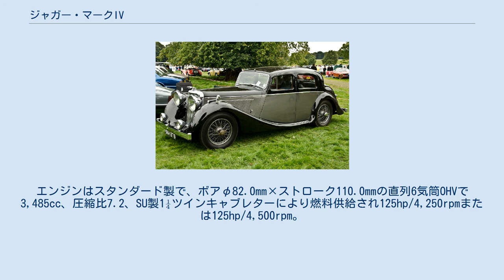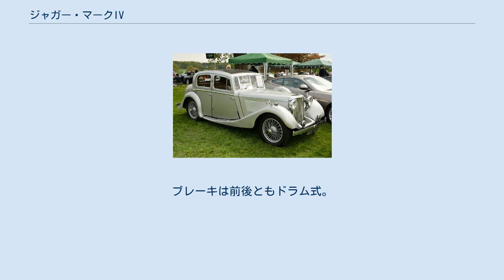ジャガー・マークIV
ジャガー・マークIV（Jaguar MarkIV ）はイギリスの自動車メーカーSSカーズが1935年から第二次世界大戦を挿み1948年まで生産していた4ドアサルーンである。
 1939年にSSカーズが過去最高の生産実績を上げることに貢献したが、1939年9月3日の第二次世界大戦勃発により在庫パーツによる生産へ移行し、1940年夏には軍需産業への移行を余儀なくされ、一度生産中止となった。
 戦後はピクニックテーブルを廃し、ブランドをSSジャガーから単なるジャガーに変更して2½サルーンと3½サルーンが再発売された。
 ジャガーマークIV2½サルーン SS1の後継車として、1935年9月のロンドンモーターショーで発表された。
 エンジンはスタンダード製内径φ73.0mm×行程106.0mm、直列6気筒2,664ccで、ハリー・ウェスレイクによりOHV化され、圧縮比6.4、SU製1¼ツインキャブレターにより燃料供給され、SSカーズの製品として初めて100hpを超える102hp/4,600rpmを発揮し、最高速度は138km/hであった。
 トランスミッションは4MT。
 ステアリングはウォーム・アンド・ナット。
ブレーキは前後ともドラム式。
 シャシはスタンダード製。
サスペンションは前後とも半楕円リーフ式。
 ボディはホイールベース3,020mm、全長4,520mm、全幅1,700mm、全高1,470mmで、SS1よりも背が高い。
 車両重量は1,537kg。
 後継車はジャガー・マークV。
 SSジャガーマークIV1½サルーン SS2の後継車として、2½サルーンと同時に登場した。
 エンジンはSS2用と同じスタンダード製4気筒1,608ccでサイドバルブのままであるが、出力は52hpに向上され、最高速度も112km/hとなった。
 ボディはホイールベース2,860mm、全長4,390mm、全幅1,660mm、全高1,520mmで、2½サルーンよりやや小型ではあるが、非常に高い格調と風格を備えていた。
 出力不足が言われたが1939年には65hp/4,500rpmのOHV1,776ccエンジンを採用した。
 戦後はエンジンが供給されず、再発売されなかった。
 後継車は、強いて言えば小型ジャガーという意味で1955年発売のジャガー・Mk1 2.4である。
 ジャガーマークIV3½サルーン 1938年に発売された。
エンジンはスタンダード製で、ボアφ82.0mm×ストローク110.0mmの直列6気筒OHVで3,485cc、圧縮比7.2、SU製1¼ツインキャブレターにより燃料供給され125hp/4,250rpmまたは125hp/4,500rpm。
 ボディはホイールベース3,020mm、全長4,520mm、全幅1,700mm、全高1,470mm。
車両重量1,537kg。